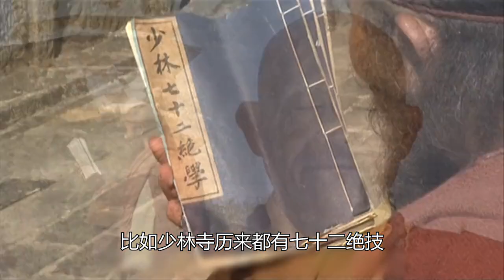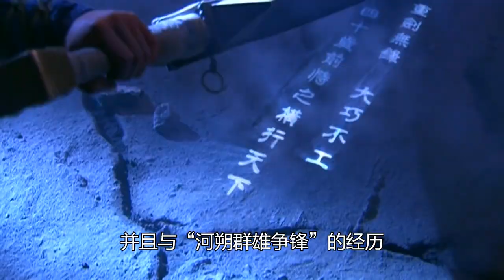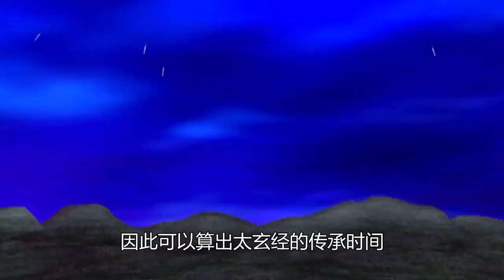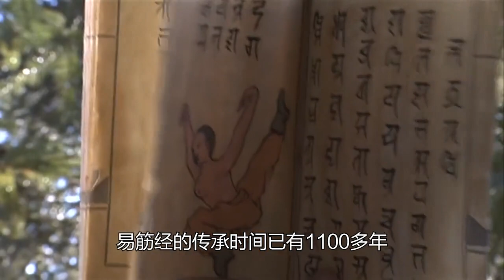金庸世界传承时间最长的13门神功：太玄经上榜，有3门传承上千年金庸世界传承时间最长的13门神功：太玄经上榜，有3门传承上千年